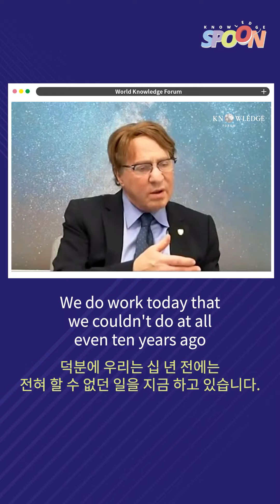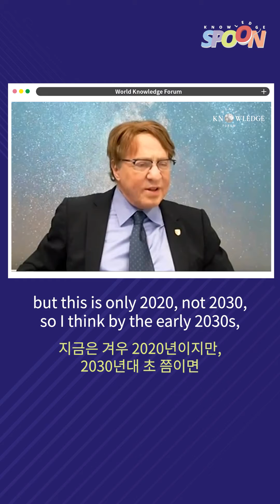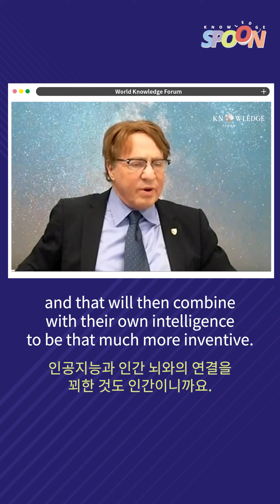Connecting the Brain with AI | 인간 두뇌를 컴퓨터랑 연결한다고? | Ray Kurzweil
"Once we merge our brain with AI, there's no limit."
Ray Kurzweil discusses the future of human intelligence.

"우리 두뇌와 AI를 연결한다면, 더이상의 지적 한계는 없습니다."
미래학자이자 발명가, 레이 커즈와일이 내다본 인간 지능의 미래는?